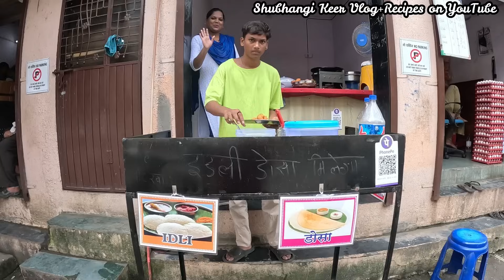एकट्या आईला मिळाली तिच्या मुलांची साथ आणि केला व्यावसाय सुरु | Mom's Struggle | Women Empowerment